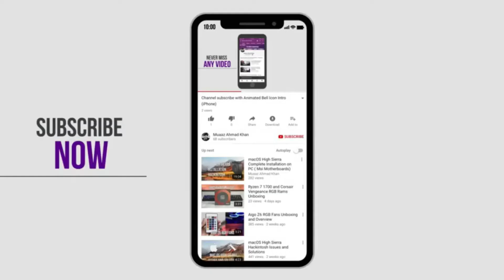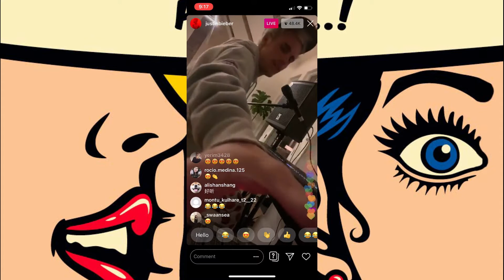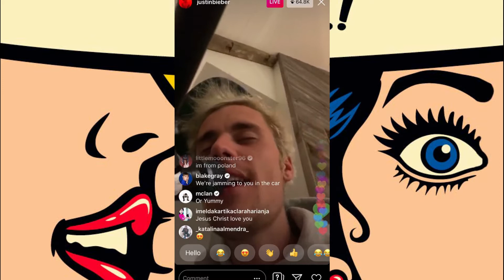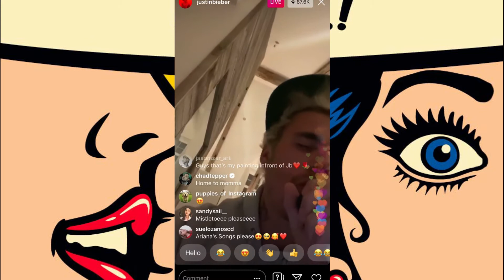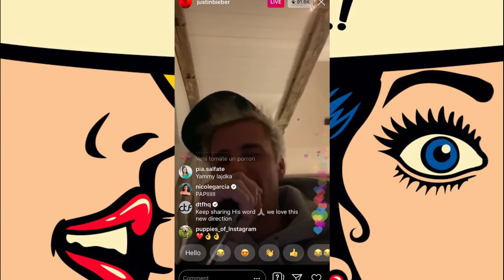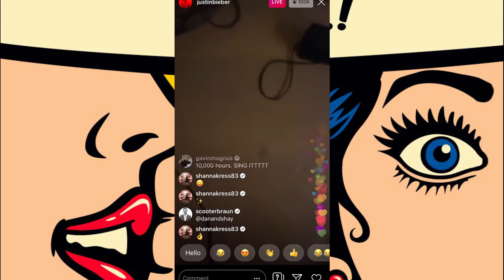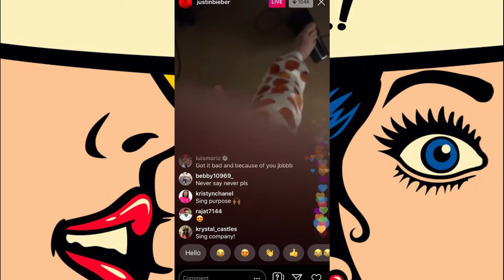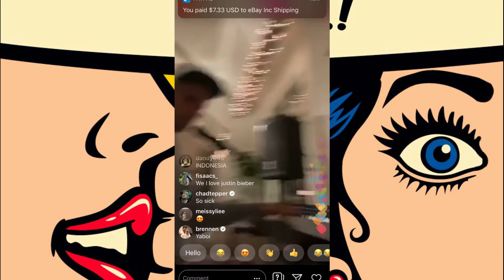Justin Bieber sings Yummy Live IG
LYRICS

[Pre-Chorus]
Justin Bieber has released his long-awaited single Yummy after more than four years away from the music scene.
The song, which was released at midnight on Thursday, is an ode to his wife Hailey. The 25-year-old musician sings that he’s “elated that you are my lady” and applauds her for “rolling eyes back in my head, make my toes curl.”
Hailey and Bieber were legally married at a courthouse in September 2018 and had been planning to have a bigger ceremony. The couple confirmed their long-rumoured marriage on Instagram in November 2019.
The Canadian singer posted a picture of him holding hands with the 23-year-old model with the caption: “My wife is awesome.”